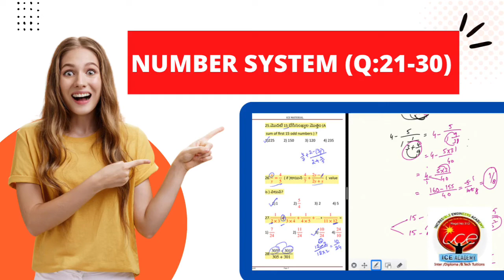Number system : Module 3 || Rrb Group D || Rrb 2022 || important bits ,# iceacademy